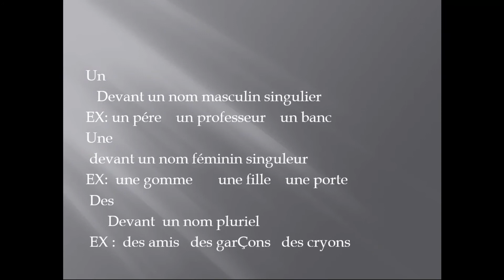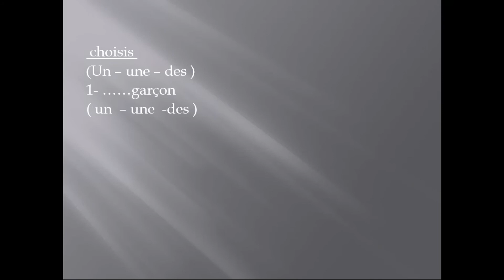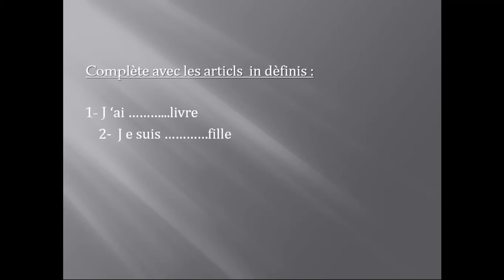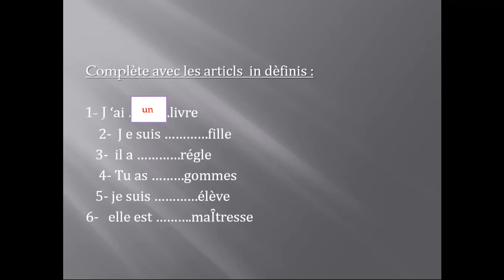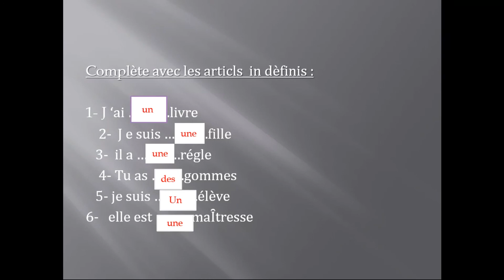درس les articles indefins 3eme et ماده اللغه الفرنسيه الترم الاول مدارس دار المعارف الخاصه